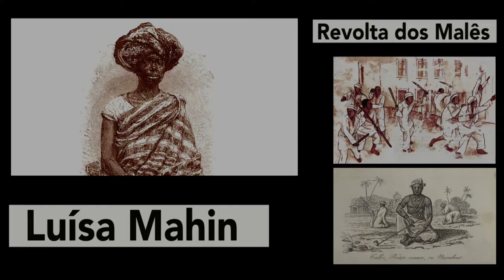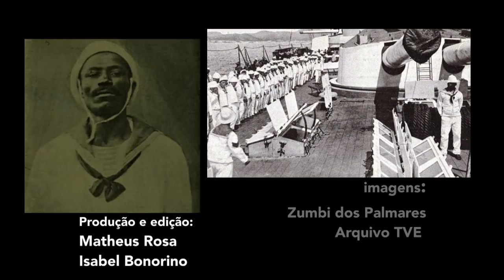Especial Consciência Negra 2 - 20/11/19